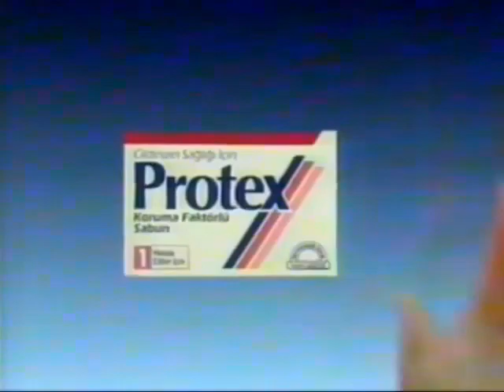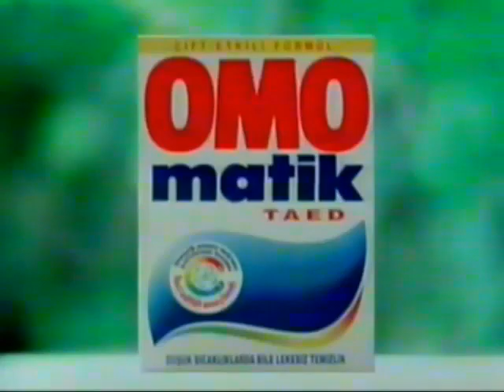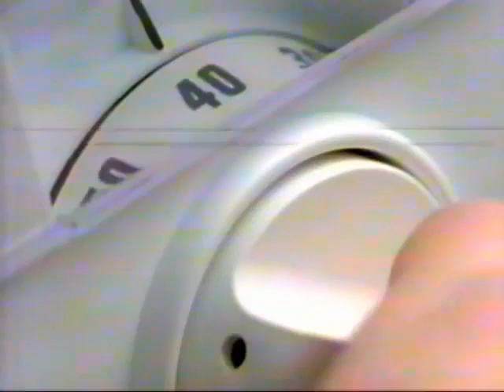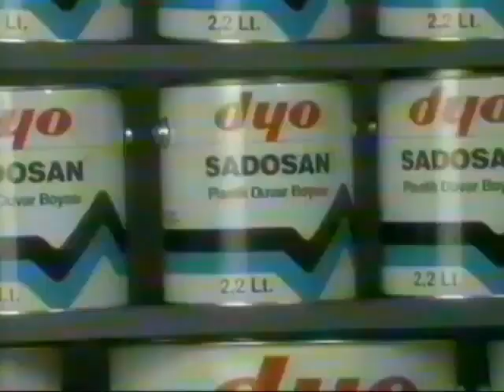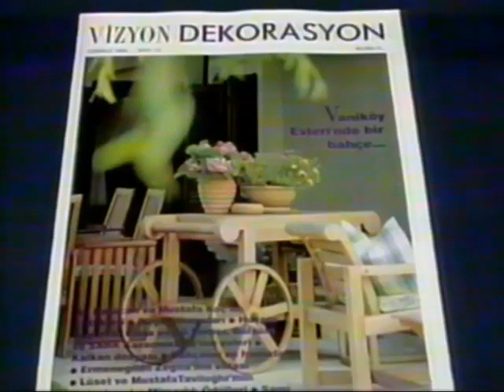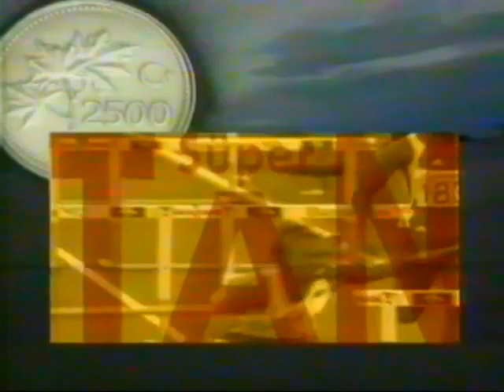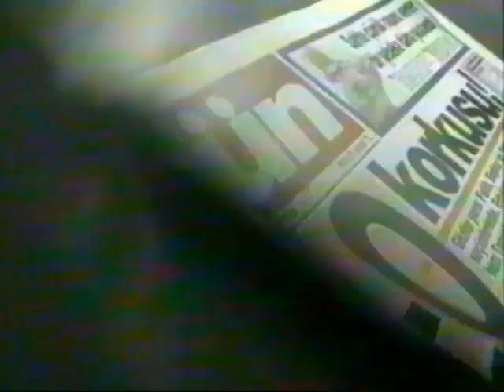ATV - Reklam Kuşağı (Temmuz 1994)